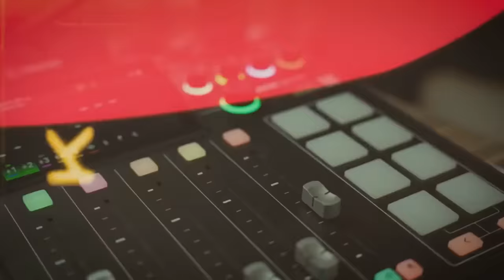May pakinabang ba tayo sa away ng mga Duterte at Marcos?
Enjoy panoorin ang political spectacle sa pagitan ng mga Duterte at Marcos. Pero mas bubuti ba ang buhay ng mga ordinaryong Pilipino sa away na ‘to?

Catch our episode with Atty. Neri Colmenares, Bayan Muna chairman.